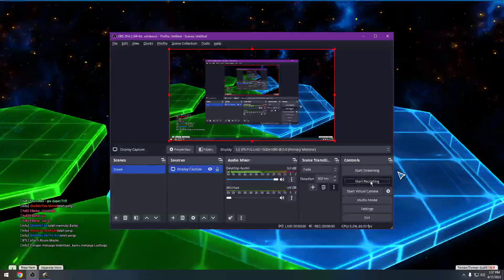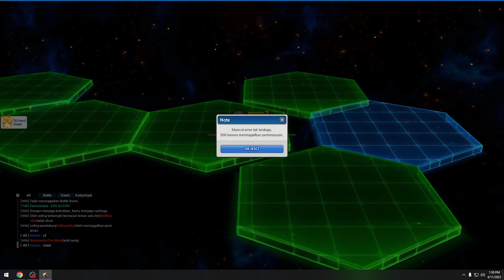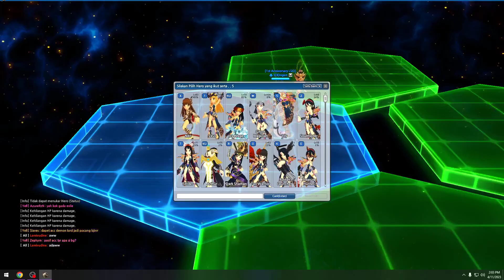(aFar7s)Battle #180 | Serangan Cheater Di Lost Saga Origin